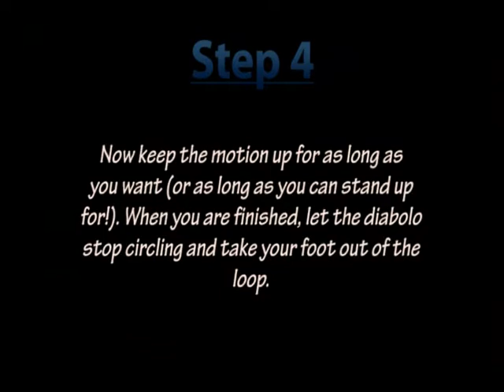Puppet Master Diabolo Trick [TUTORIAL]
A detailed tutorial with video and writing taking you through the trick, Puppet Master (or whatever you want to call it) step by step. Hope it helps!